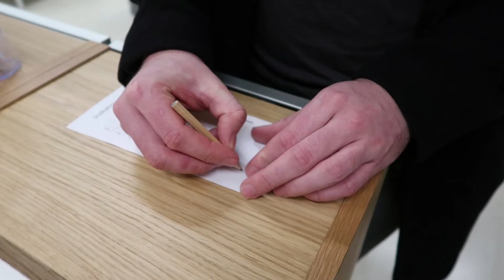SURPRISE - NY GANG! 🎅🏼 ~ 24. december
♡ Tusind tak fordi du så med, det betyder utroligt meget! ♡

Glædelig juleaften til alle jer derude! 🎅🏼🎄🎁❄️

⇢ TEKNIK ⇠
🎥 Jeg filmede med: Canon 80D
🎙 Mikrofon: Røde VideoMic Rycote
💻 Jeg redigerede med: Adobe Premiere Pro CC 2017

🌸65.243